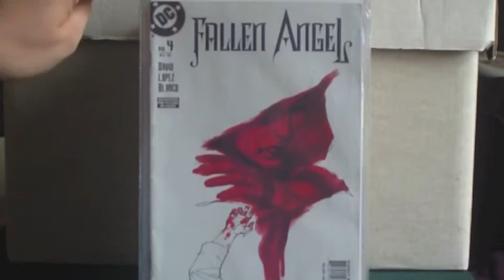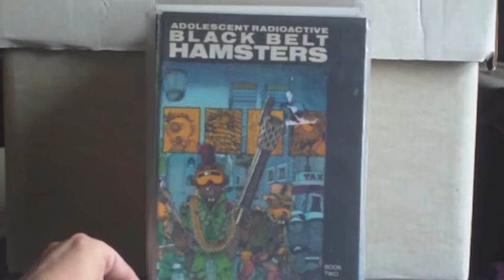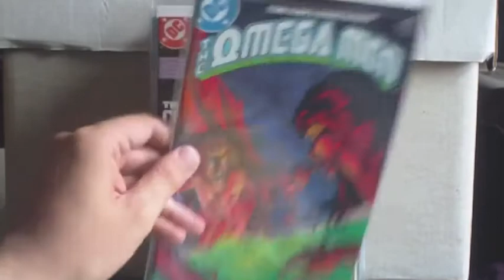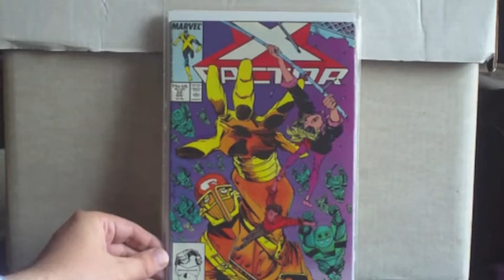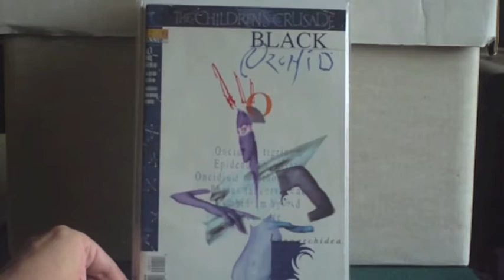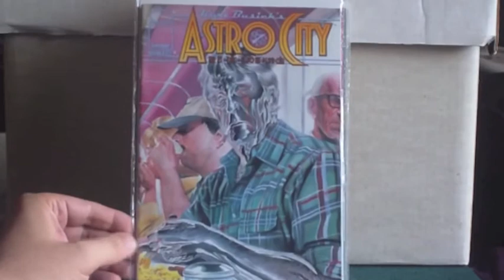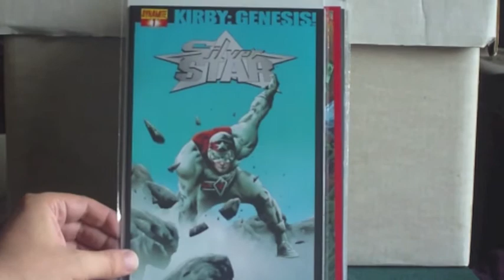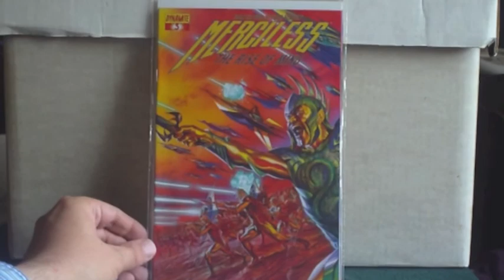Down But Not Out !!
Just letting you good folk know what's going on and throwing in a comic book haul to boot !!